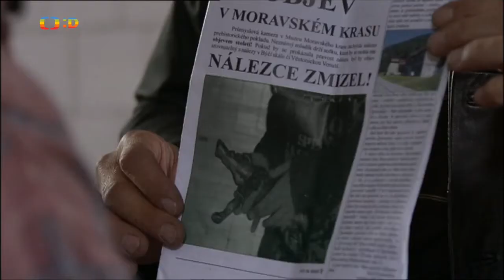🐕Inspektor Fousek na stopě - 9.díl Případ státního tajemství